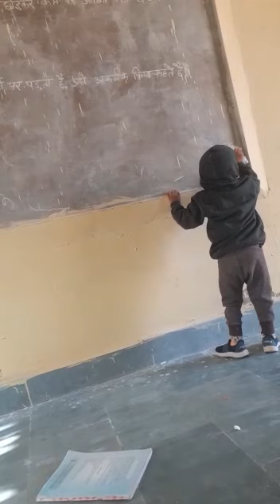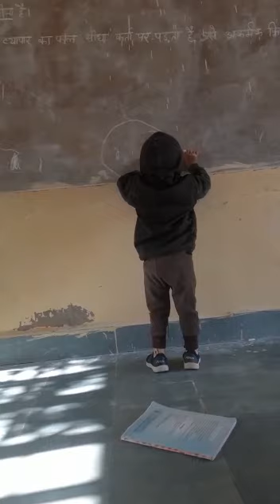Priyanshu as a teacher 📚🖊️😂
The baby Piyanshu is trying to teach students on blackboard 😂🖊️📚